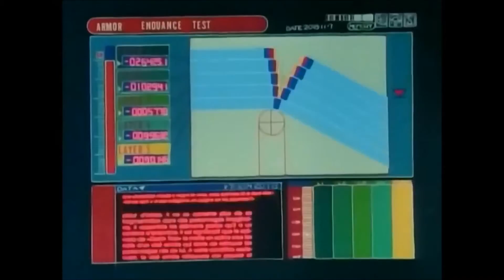チェスマスター - 東京の赤信号 - BLINK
Footage - Ghost In The Shell